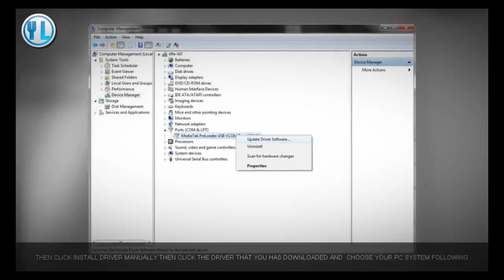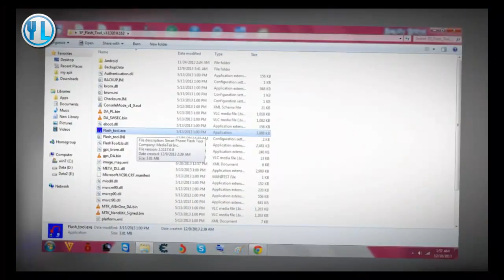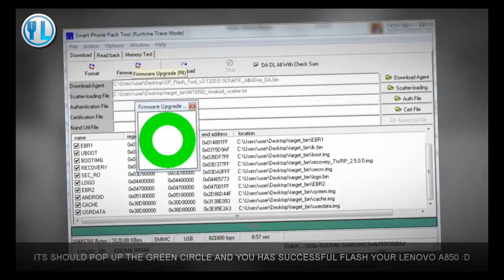How To Flash Lenovo A850 To Be Able Move Apps to SD + Root!!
its works fine on my lenovo A850 =D.It root your android too!

After click on Firmware upgrade. Disconnect your device and connect it back.It will start the process.

Back up your apps or anything because this action will re install the OS.So i will not take any responsible if any problem occur.

Don't forget to click the like button, it only takes a second. Thanks!